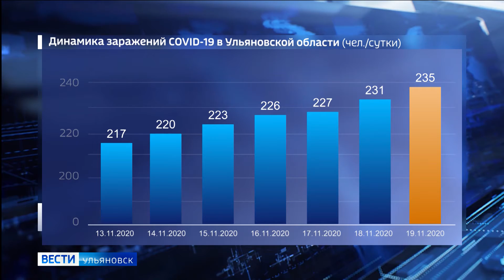Вакцинация от коронавируса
Вакцинацию ульяновцев от коронавируса начнут в середине декабря. По сообщению регионального минздрава, первую партию препаратов от COVID-19 в области уже использовали. Ожидают поступление еще более тысячи комплектов.